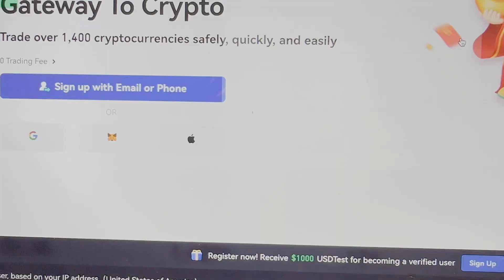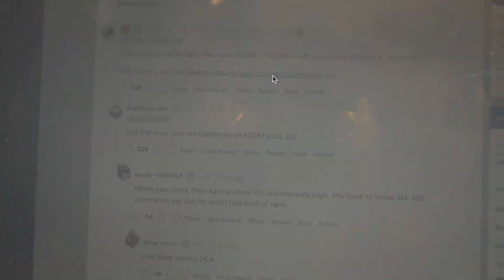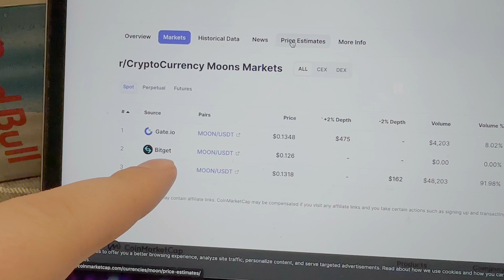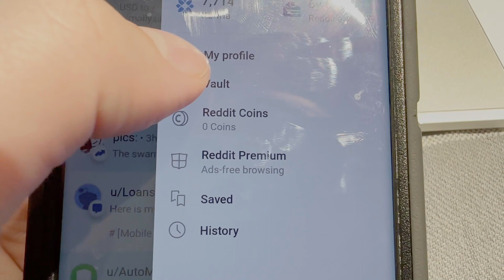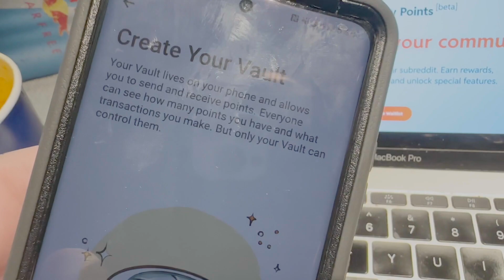Reddit Crypto Vault & MOONs Tokens